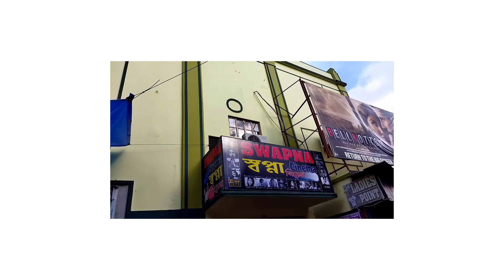Andul Raj Bari | Volg #1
Watch andul raj bari volg #1
Made in 1834
Location- Andul Mauri, Duillya, Howrah, West Bengal 711302